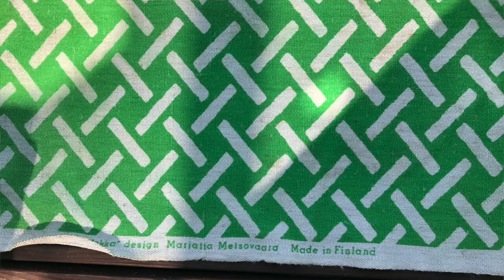Vlog#64 - Update tarasu - robię stolik Boho z opony oraz meble! Eko DIY - Bohemian table from TYRE!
Vlog o rzeczach z odzysku. W tym odcinku pokazuję nową aranżację tarasu i eko DIY, materace do siedzenia z odzysku, poduszki i dywan second hand, malowanie i przeróbka mebli oraz krok po kroku jak robię stolik w stylu Boho z opony! Zapraszam!